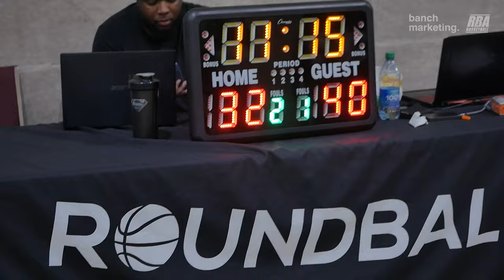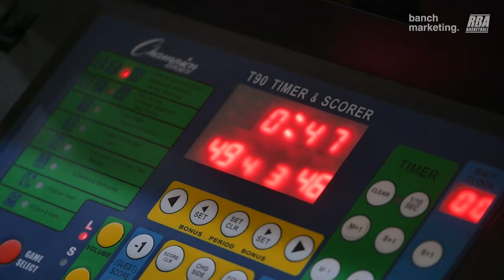2024 Surrey Rec League Summer - Slim Reapers vs Get Back - Roundball BC Basketball League